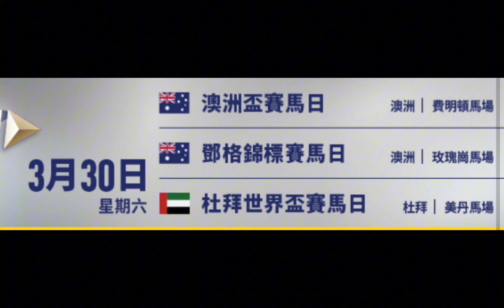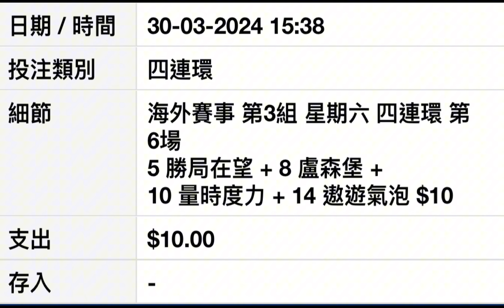[買真飛] 【賽馬貼士】2024年3月30日 杜拜賽事 心水推介 杜拜世界盃賽馬日 美丹馬場 Dubai World Cup Day Meydan Racecourse